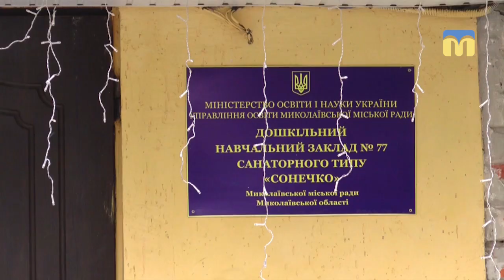Тема дня: Стан тепломереж Миколаївської ТЕЦ.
Сьогодні працівники «Миколаївської ТЕЦ» вже вдев’яте від початку опалювального сезону ліквідують наслідки проривів на своїх тепломережах. Чи можна підготуватися вчасно до безаварійної роботи в опалювальний період? Наскільки застарілі тепломережі «Миколаївської ТЕЦ» та коли і за які кошти їх планують модернізувати? – про це в програмі «Тема дня» 15 січня 2019 року.
Гості прямого ефіру:
Юрій Кішко – директор ПрАТ «Миколаївська ТЕЦ»
Федір Шевченко – головний інженер ПрАТ «Миколаївська ТЕЦ»